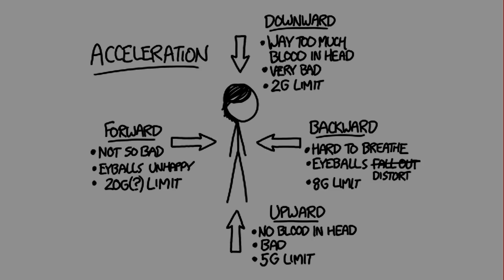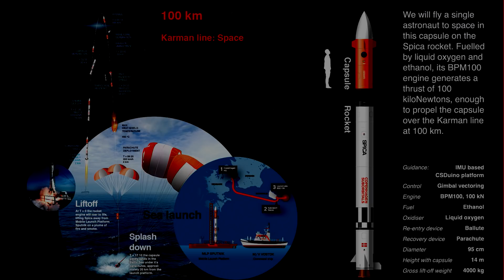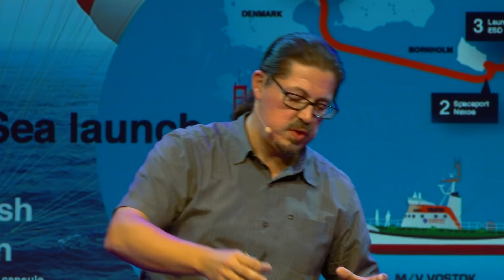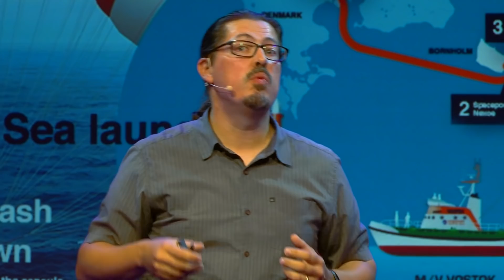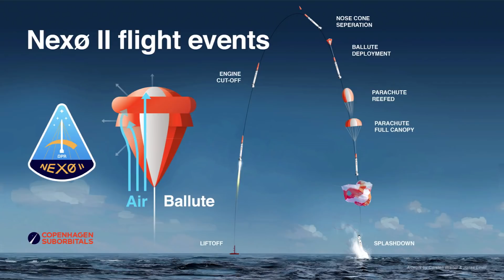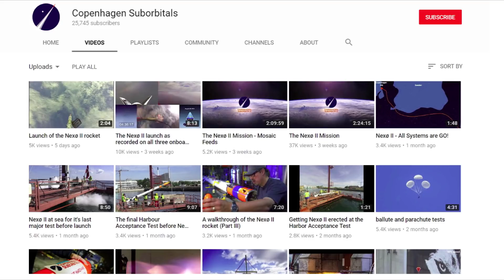How technology has enabled anyone to put a man in space | Mads Wilson | TEDxBerlinSalon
For more information on Mads Wilson, please visit our xxx This talk was given at a TEDx event using the TED conference format but independently organized by a local community.